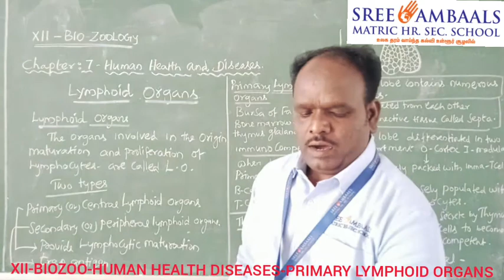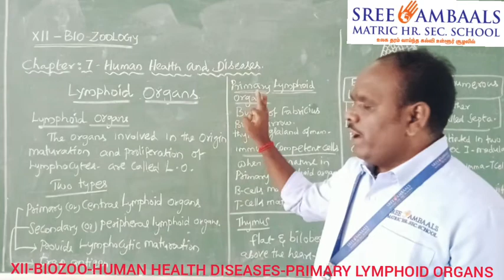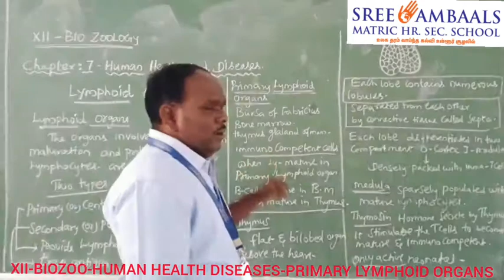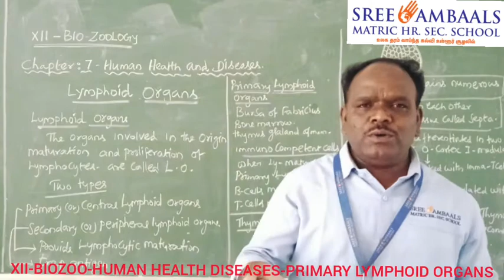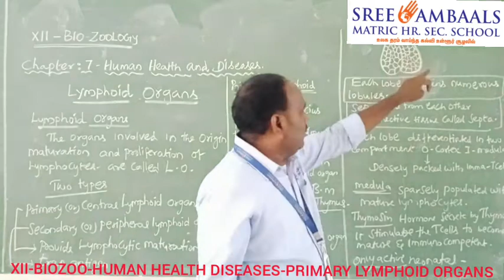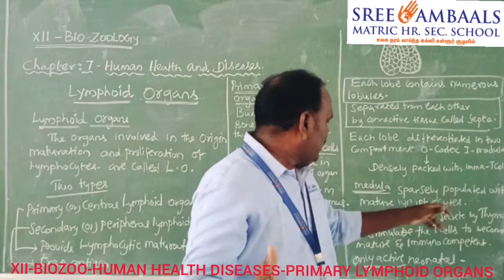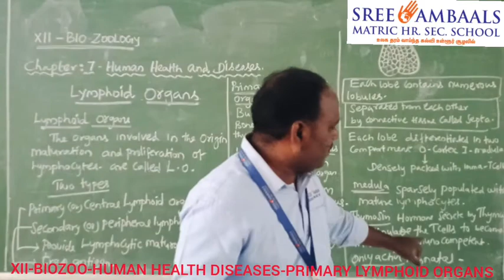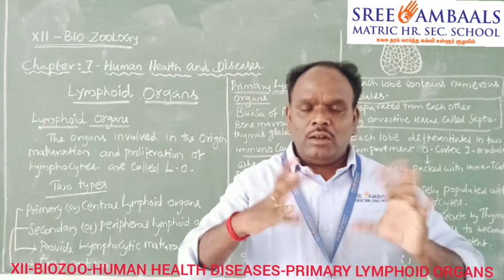Sree Ambaals - XII - BIOZOOLOGY - HUMAN HEALTH & DISEASES -PRIMARY LYMPHOID ORGANS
School Name: Sree Ambaals Matric Hr. Sec. School, Padalur
Standard: XIIth
Subject: BIO-ZOOLOGY(Samacheer)
Topic: HUMAN HEALTH & DISEASES
Teacher: Tamilselvam